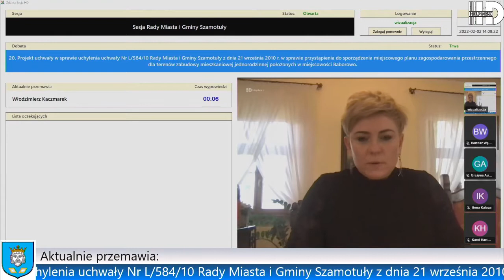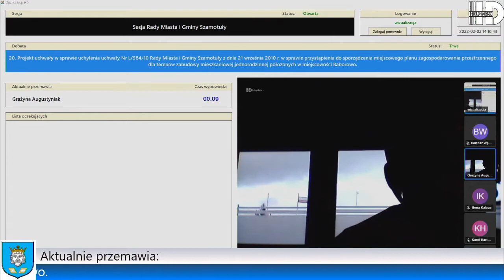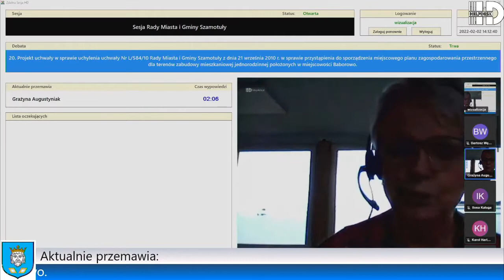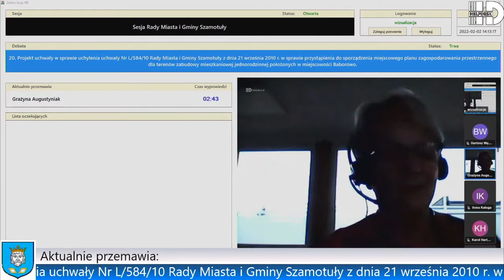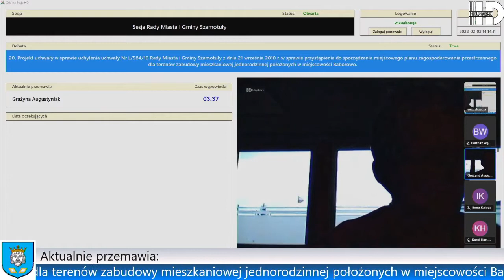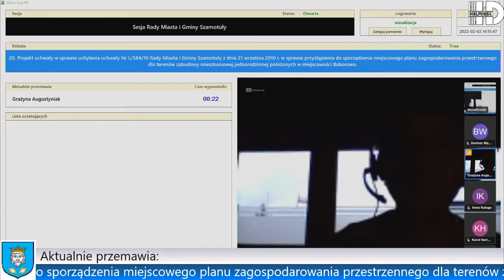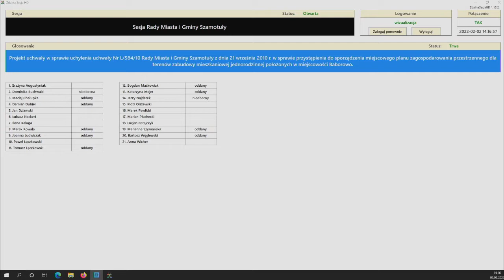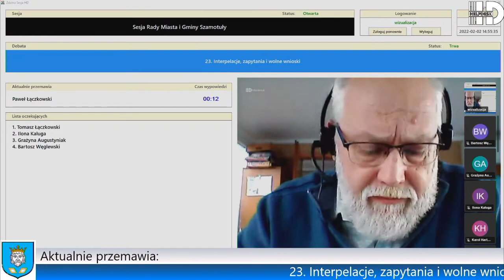Sesja Rady MiG Szamotuły [szamotulok.pl]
Projekt uchwały w sprawie uchylenia uchwały z 2010 roku - XXXVII Sesja RMiG Szamotuły - 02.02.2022